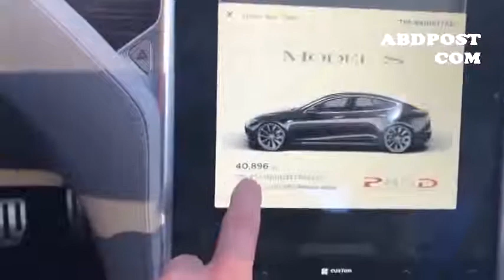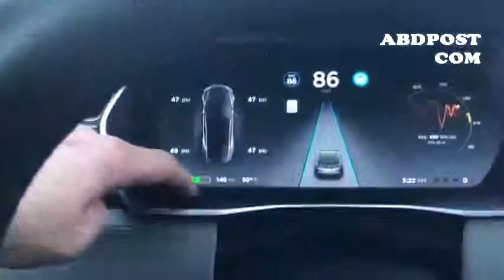Как обмануть автопилот Tesla с помощью апельсина. How to cheat Tesla autopilot with an orange/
How to cheat Tesla autopilot with an orange.Как обмануть автопилот Tesla с помощью апельсина.
Головное устройство в стиле TESLA Style
Магнитола 12.1" Тесла Стиль Android 6.0 для Toyota Prado 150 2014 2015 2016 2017 GPS
12.1" Тесла Экран Android 6.0 для Toyota Land Cruiser 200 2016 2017 GPS Магнитола
12.1" Экран Стиль Тесла Android 6.0 GPS Мультимедиа для Toyota Land Cruiser Prado 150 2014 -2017
Ссылка Запчасти для Toyota Land Cruiser Prado 120
2 DIN Магнитола 9 дюймов Android 7.1.2 для Toyota Prado 120 Land Cruiser 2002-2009
Ссылка Все для Land Cruiser Prado 150 FJ150 LED
Для Toyota Prado 150 Land Cruiser Prado FJ150 Свет Chrome Задняя Крышка багажника
Mitsubishi Pajero 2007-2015 Тесла Стиль 2 Din Планшетная Магнитола 10 Дюймов DVD GPS
для Mitsubishi Pajero V97 v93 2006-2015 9Дюймов Магнитола Android 7.1 GPS навигация

12.1 дюймов Android Магнитола для Toyota Camry 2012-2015 GPS Zeniss Tesla Стиль Планшет
Тesla стиль 10.4 дюймов 4 ядра Android 6.0 DVD Радио для Toyota Camry 2007,2008,2009,2010,2011
Тесла стиль магнитолы Toyota Camry 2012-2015 Ford Mondeo 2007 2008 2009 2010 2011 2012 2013

2
Ford Focus Тесла HD Экран Android 6.0 dvd GPS Navi 2 DIN мультимедиа для Ford Focus 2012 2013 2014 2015 RDS
Тесла Стиль android DVD GPS Радио плеер подходит Ford Mondeo 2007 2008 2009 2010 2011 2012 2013
10.4"Quad Core Android 6.0 DVD GPS Navi Радио для Ford Mondeo 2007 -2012 головное устройство
Тесла стиль dvd GPS для Ford Explorer 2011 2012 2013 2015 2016 стерео Мультимедиа Android
Тесла стиль магнитолы Ford Mondeo 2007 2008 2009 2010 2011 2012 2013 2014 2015

10" Экран Android 6.0 Тесла стиль dvd GPS для Renault Megane 4 Koleos 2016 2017
10.4''Экран Тесла Стиль Android 6.0 DVD GPS для Chevrolet Cruze 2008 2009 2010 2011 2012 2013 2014
Ссылка 8 "Android 8,0 gps радио для Chevrolet Cruze 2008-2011 с Octa Core 4 ГБ + 32 ГБ Авто Стерео Navi мультимедиа Dasaita